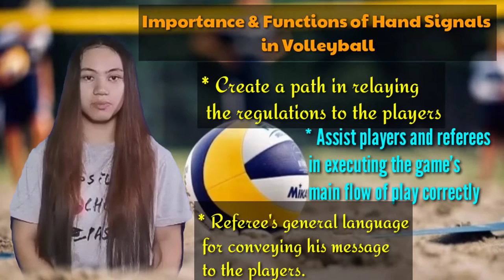Officials Hand Signals in Volleyball PE4 BSE-2 Mathematics Group 1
This video includes some information about the sport volleyball. It also shares the importance of hand signals in the game, as well as some of the hand signals executed by officials during the game.

*Music backgrounds used in the video are credited to the owner.